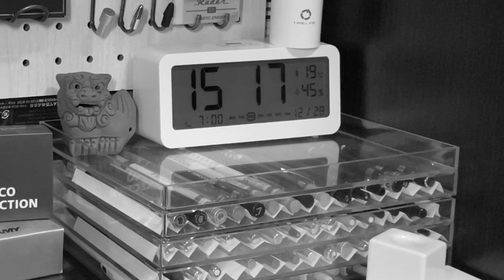【2022年】文房具マニアが今年買って良かったシャーペンTOP5［おすすめシャーペン］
目次
0:00 オープニング
0:55 概要
1:27 買って良かったシャーペン2022 - 5位
2:51 買って良かったシャーペン2022 - 4位
4:29 買って良かったシャーペン2022 - 3位
6:04 買って良かったシャーペン2022 - 2位
7:51 買って良かったシャーペン2022 - 1位
9:44 エンディング

●ー

Let’s enjoy stationery life!

kohanyan（こはにゃん）と申します！
文房具好きの学生が文房具を詳しく紹介します。

おすすめの動画↓
【安定の1位】あなたの推しシャーペンは何位？現行品によるシャーペン総選挙！2021年版［文房具・木軸・製図用］

前回の動画↓
【最新版】文房具好き1000人以上がガチ投票！シャーペン総選挙2022【シャーペンランキング】

●ー